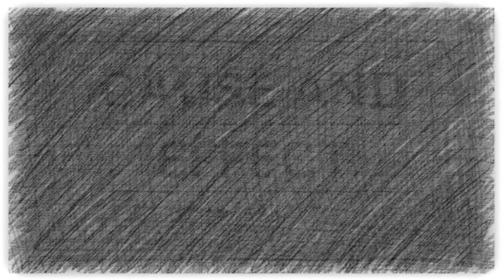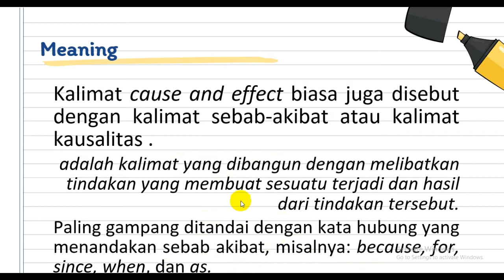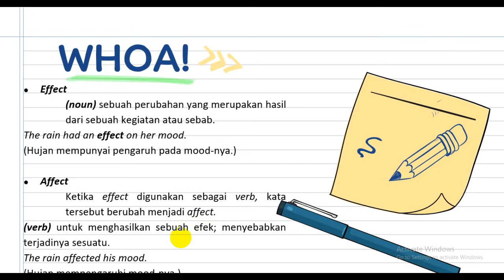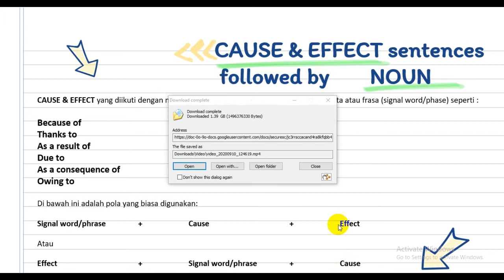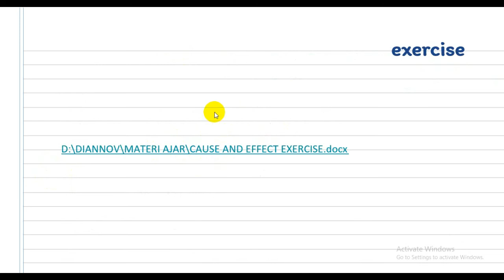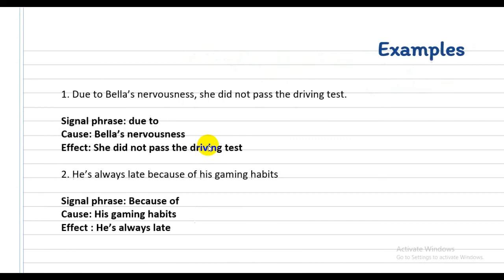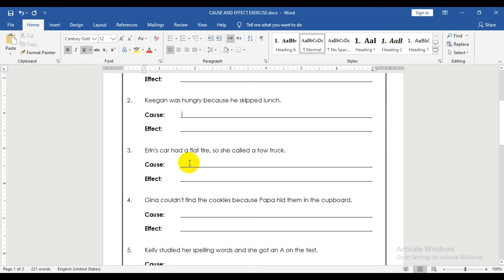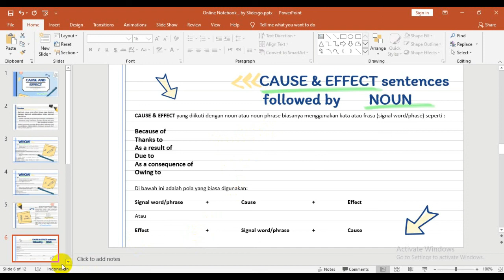MATERI KELAS 12 SMK CAUSE AND EFFECT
Ms. Dian Noviana kali ini akan mengajak semuanya untuk memahami expression of Cause and Effect